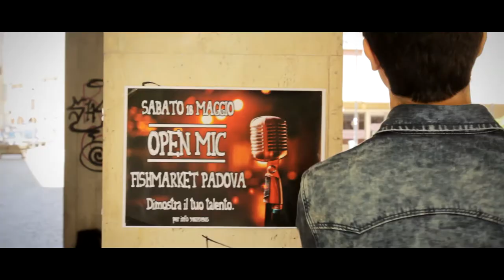Lonely Boy - The Black Keys - D.A.M.S. laboratorio di ideazione e realizzazione di un film Parte 2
Elaborato finale del laboratorio di ideazione e realizzazione di un film A.A. 2012/2013 D.A.M.S di Padova. Docente: Antonello Belluco, Musica di Alberto Bonso e Alba Renna, Operatore di Ripresa: Niccolò Bordin, Regia di: Alba Renna, Lorenzo Lazzarin, Veronica Saugo, Elisa Biagiarelli, Alberto Bonso, Alessio Graldi, Giuseppe Cosentino, Elisa Nadai, Giada Allegro, Sarah Fioretto, Giulia Casarotto, Sara Salvato, Matteo Stefano, Diana Francescato.
Direttore di produzione: Alessio Graldi
Segretaria di dizione: Elisa Biagiarelli
Trucco e Parrucco: Sara Salvato, Matteo Stefano